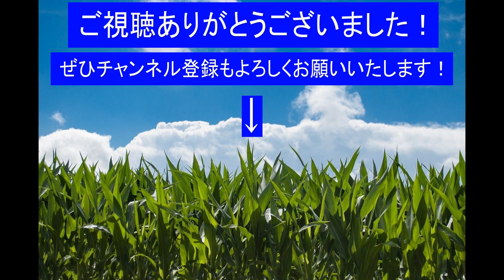歌ってみた 人生を語らず シン・エヴァンゲリオン劇場版挿入歌 吉田拓郎 Covered by エズラさん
皆さんこんにちは、エズラと申します！(^-^)/
今回は映画「シン・エヴァンゲリオン劇場版:||」でトウジが歌っていた吉田拓郎さんの「人生を語らず」をカバーして歌ってみました！

映画を見ていて意外な選曲に驚きましたが先行きが不透明な人生をガムシャラに手探りで生きていく！第三村で頑張っているトウジにはピッタリな曲だなと思いました(^-^)。

同じ挿入歌でも「VOYGER」をカバーする人は僕も含めて沢山いますが、この曲も良い曲なのでカバーしてみました！拓郎さんのようなパワフルな歌い方はできませんが頑張って歌ってみました、吉田拓郎さんが好きな方も映画を見て初めてこの曲を聴いた方もぜひのご視聴をお願いいたします！(^-^)/

(2022/01/01 追記)

皆さんのお蔭を持ちまして『人生を語らず』の視聴回数が200回を突破しました、本当にありがとうございます！

『シン・エヴァンゲリオン』のファンだけでなく、拓郎さんのファンの方も多く聞いてくださっているみたいなので記念として拓郎さんの名曲『流星』をカバーしてみました！

最後の絶唱が苦しかったですが頑張って歌ってみました、聞いて頂けたらとても嬉しいです！

相も変わらずの拙い歌唱と自作の伴奏動画ですが、これからもご視聴よろしくお願いいたしま～す！(^-^)/

歌ってみた 流星 吉田拓郎 『人生を語らず』再生回数200回突破記念！
 Covered by エズラさん

曲名：人生を語らず
作詞・作曲：吉田拓郎
歌唱・編曲：エズラさん

使用機材

ROLAND : BOSS VE1
MIC : iSK BM-700
DAW : PG MUSIC BAND IN A BOX
          : iZotope Neoutron3・Nectar3・Ozone9
          : Celemony Melodyne5

(このチャンネルにアップしてきた『新世紀エヴァンゲリオン』のカバー曲のリンクです！)

Fly me to the moon (TV版エンディング・テーマ)

Voyager ～日付のない墓標～ (シン・エヴァンゲリオン主題歌)